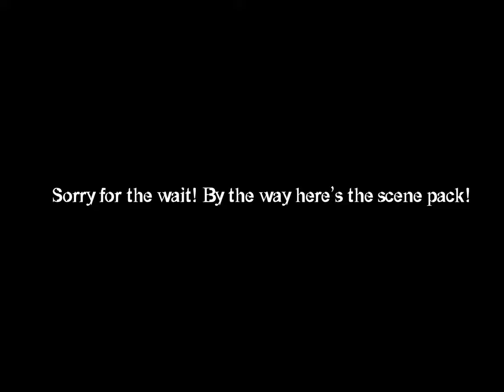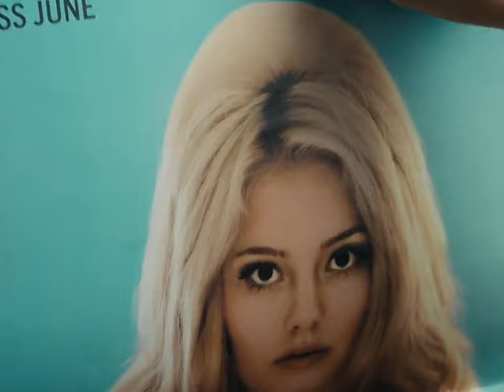𝙈𝙖𝙧𝙜𝙖𝙧𝙚𝙩 𝙎𝙞𝙢𝙤𝙣 𝙨𝙘𝙚𝙣𝙚 𝙥𝙖𝙘𝙠!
𝘾𝙧𝙚𝙙𝙞𝙩𝙨: 𝙊𝙥𝙩𝙞𝙤𝙣𝙖𝙡!